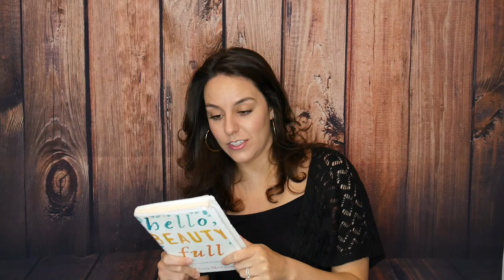Best Christian AUDIO Books - My Top 8!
INDIVIDUAL AUDIO BOOK LINKS:
👉🏼Your Comeback: h
👉🏼Gay Girl, Good God
👉🏼Through The Eyes Of A Lion
👉🏼I Don't Have Enough Faith To Be An Atheist
👉🏼not a fan: h
👉🏼Hello Beauty Full
👉🏼The Battle Plan For Prayer

TIME STAMPS:
Your Comeback - 0:42
Watch Your Mouth - 1:20
Gay Girl, Good God - 2:06
Through The Eyes Of A Lion - 3:31
I Don't Have Enough Faith To Be An Atheist - 4:05
not a fan - 5:18
Hello Beauty Full - 5:44
The Battle Plan For Prayer - 6:15